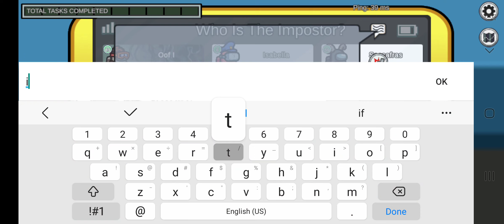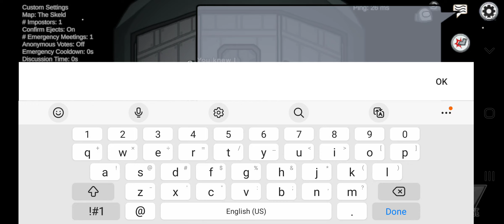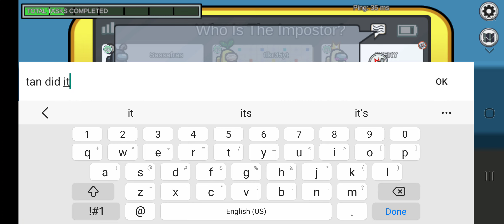among us ep 6